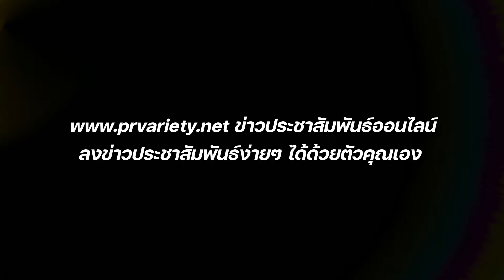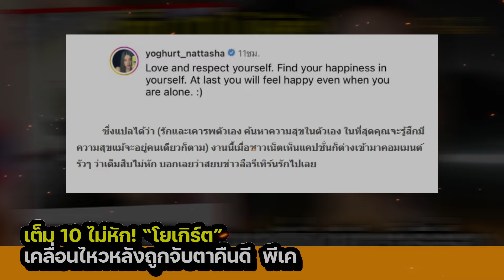สตรองสุด ณ จุดนี้ โยเกิร์ต แคปชั่นเดียวรู้เรื่อง เต็ม 10 ไม่หัก! : PRvariety